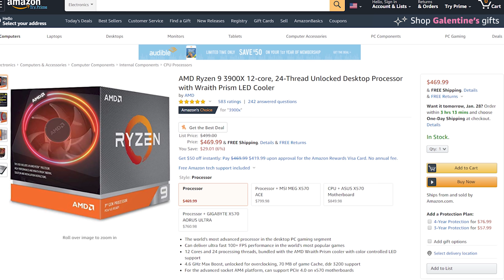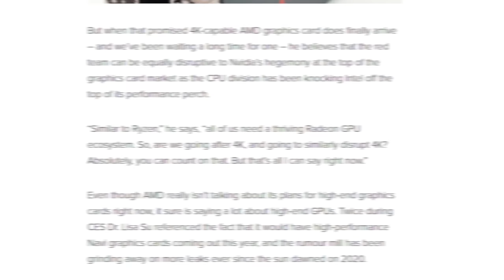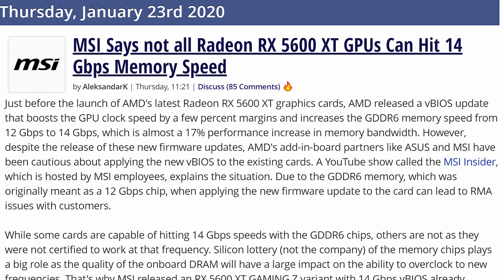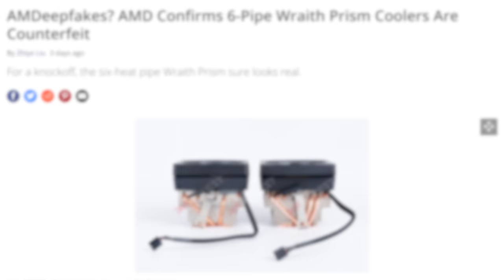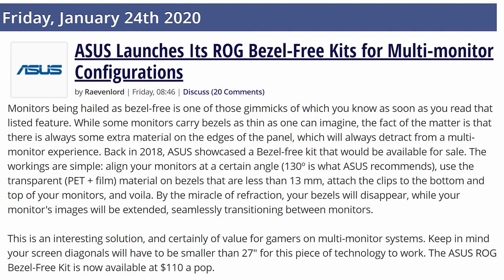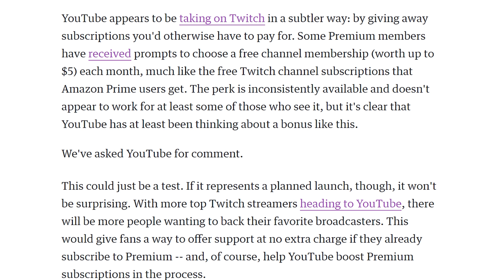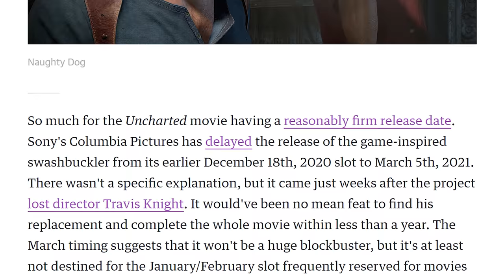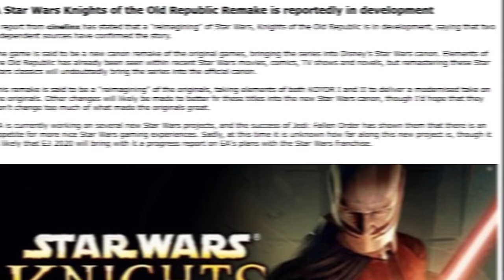AMD's Insanely Bold Claims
Sources & Timestamps!
► 00:10 - Ryzen 3000 Sales
► 00:50 - AMD Disrupting 4K Gaming
► 03:07 - Not All 5600 XT’s Are Equal
► 04:29 - Fake AMD Coolers
► 05:21 - ASUS Bezel-Free Kit
► 05:54 - Bumps & Lumps are Normal
► 06:35 - YouTube Premium Extra Perks
► 07:15 - Vine’s Byte
► 07:48 - Boeing 777X Test Flight
► 08:14 - Wii Repair Done
► 08:34 - Uncharted Movie Delay
► 09:08 - Rocket League Off macOS & Linux
► 09:34 - SW:KOTOR Remake
► 10:09 - Half-Life: Oculus Quest
► 10:31 - Emoji License Plate

Presenter: Brett Sticklemonster
Videographer: Catlin Stevenson
Editor: Catlin Stevenson
Thumbnail Designer: Reece Hill